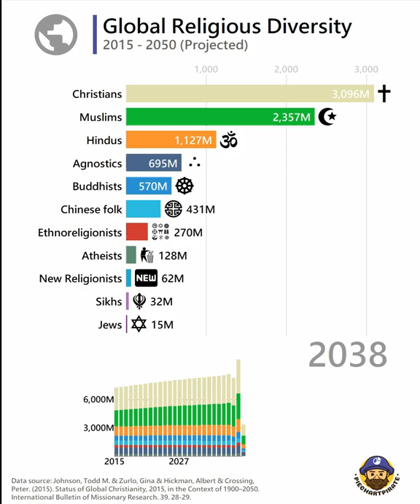Projection of World Religion by Number of Adherents in 2050